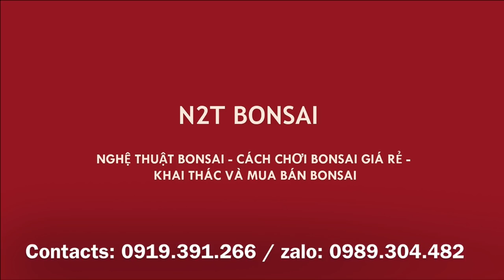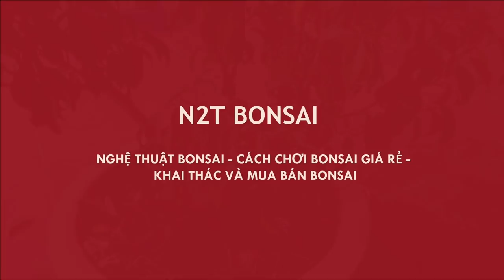CỤC PHÔI NAM ĐIỀN CAO 15Cm CỤC KỊCH - TƯƠNG LAI SÁNG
Cắt giật tay cành cho cục phôi nam điền đẹp - Chia sẻ các bác